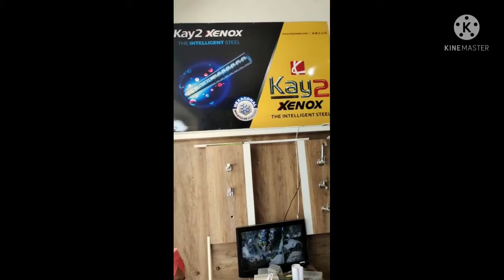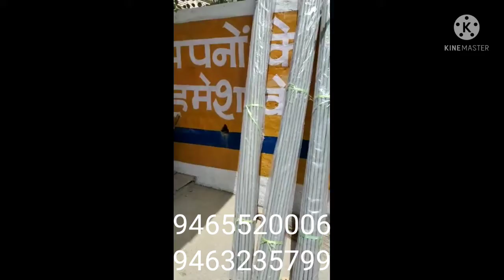For Sale || Sonalika DI 60 || John Deere 5310 || Farmtrac 60 || Scorpio || HMT 5911